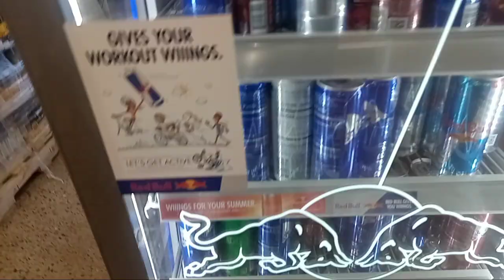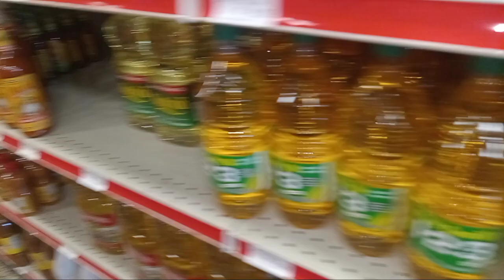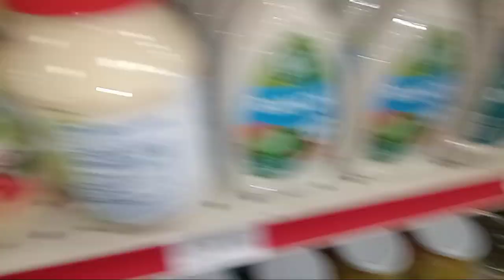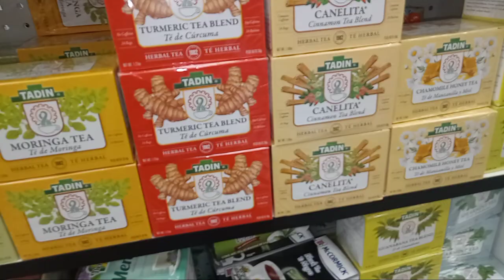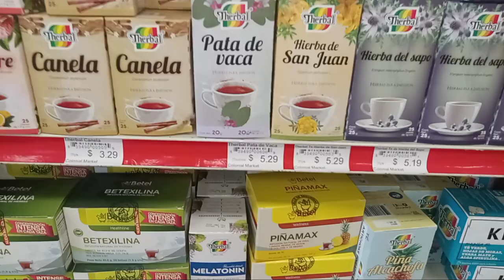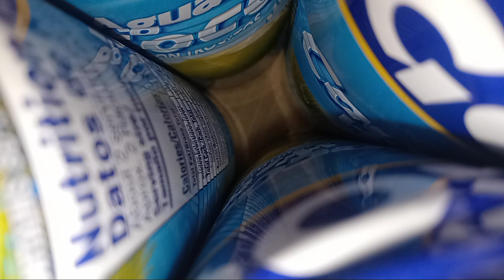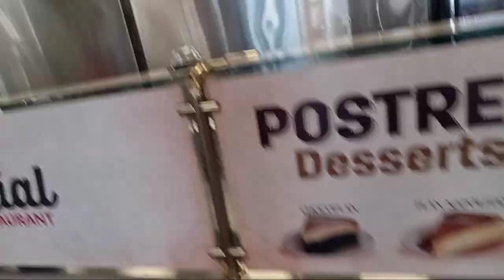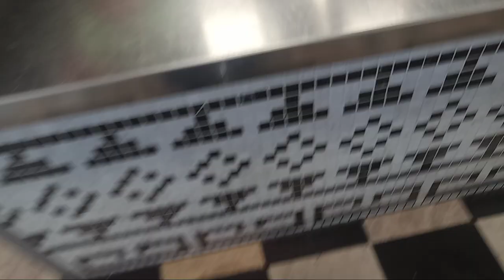Making Video At Colonial Market And Restaurant Minneapolis Minnesota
Doing my shopping at colonial restaurant I talk to the manager about making video for his store and he allowed me to do so and there will be a part 2 to this video.